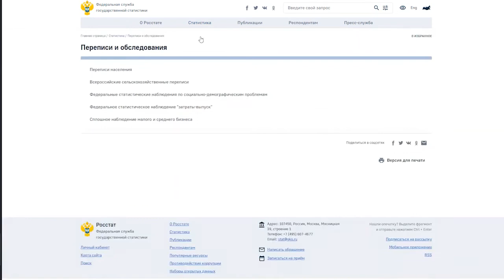Скоро нас посчитают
Всероссийская перепись населения пройдет в апреле следующего года. Ранее она была запланирована на октябрь текущего, но из-за ограничений мероприятие перенесли. В этот раз будут внедрены различные новшества и методики для подсчета граждан. (12+)